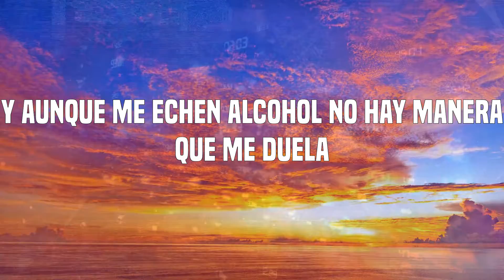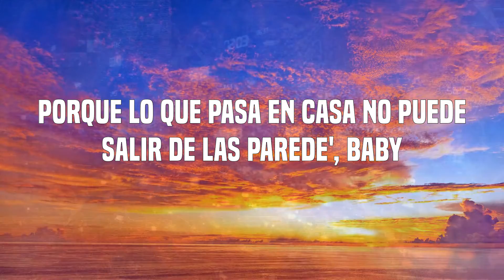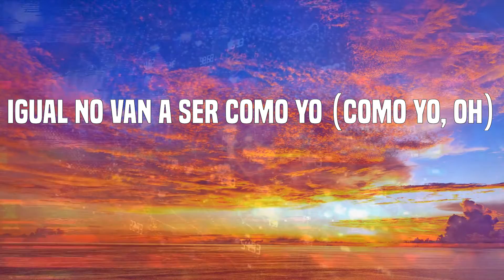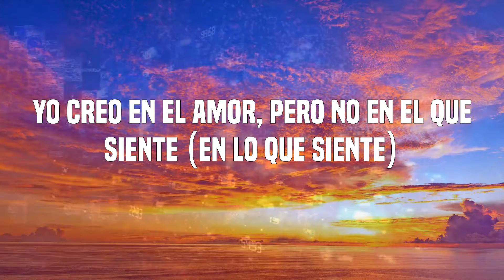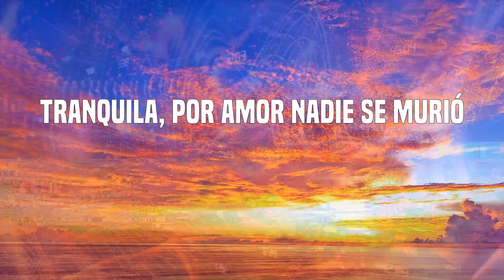Sech - Si Te Vas (Letras)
Letras: Si Te Vas
No, uh-no, no, uh-no
Dímelo, Sech
Dímelo Flow
Yo creo en el amor, pero no en lo que siente (En lo que siente)
Que lo digan para mí no es suficiente (Oh-oh)
Lleva un sweater de real, pero siempre miente (Woh-oh, oh-oh)
Baby, si te vas (Si te vas), consigue dos (Consigue dos)
Igual no van a ser como yo (Como yo)
Pensé que todo se podía y se pudrió (Y se pudrió)
Tranquila, por amor nadie se murió
Baby, si te vas, consigue dos (Do-o-os)
Igual no van a ser como yo (Como yo, oh)
Pensé que todo se podía y se pudrió (Y se pudrió, oh-oh)
Yeah
Si te vas, vuela, el karma deja sus secuelas
Me caí y me levanté como en la escuela (Escuela)
Siempre seré tu dolor de muela'
Y aunque me echen alcohol no hay manera que me duela
Me pasó al lado, pero dice que no me vio
Con una má' buena, yo sé que le dolió
Son ateo', pero pasan hablando de dios
Ellas son como camellos, se parecen to's
Estaba lleno de esperanza, pero la vida y el tiempo avanza'
El karma de verda' pue' de luchar se cansa
Yo estaba dispuesto, pero tú y la venganza
Querían arruinarme y mi corazón no aguanta
Yo sé que tú quiere' (Quiere')
Pero tu amiga y tú hablan lo que no deben (Lo que no deben)
Yo soy real, te digo que no se puede
Porque lo que pasa en casa no puede salir de las parede', baby
Yo creo en el amor, pero no en el que siente (En lo que siente)
Pensé que todo se podía y se pudrió (Oh-oh)